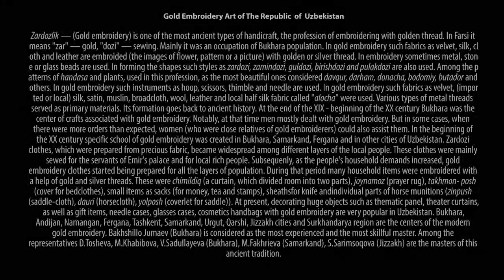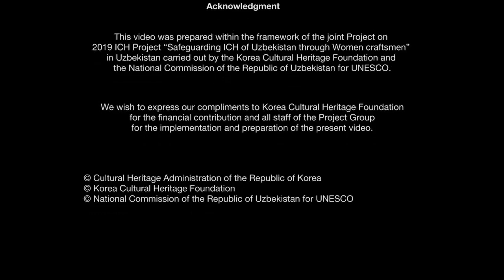Золотошвейное искусство Узбекистана | Gold Embroidery Art of Uzbekistan